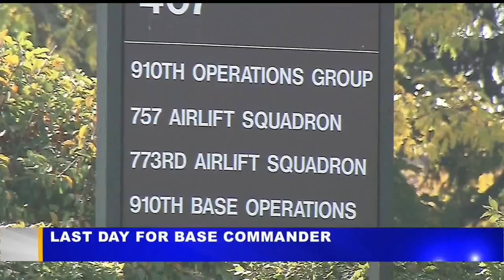Commander at Youngstown Air Reserve Station moves on to Pentagon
Col. James Dignan will be ending his tour of duty commanding the 910th Airlift Wing.